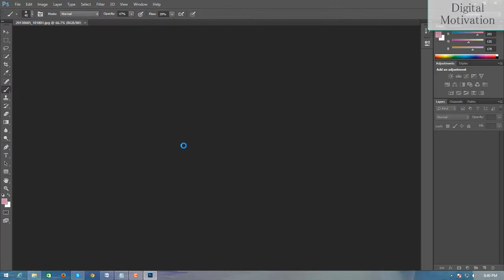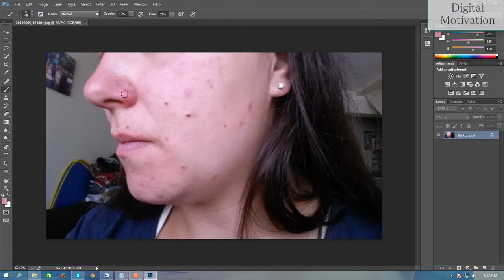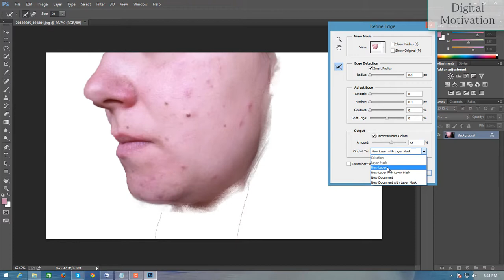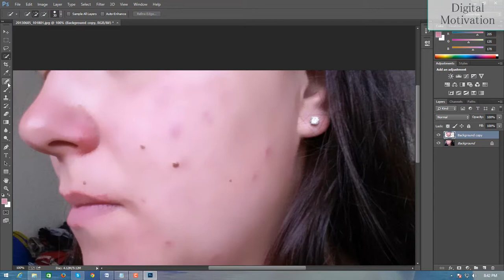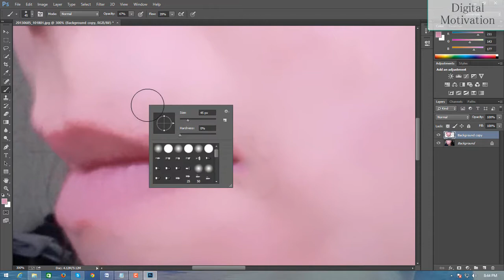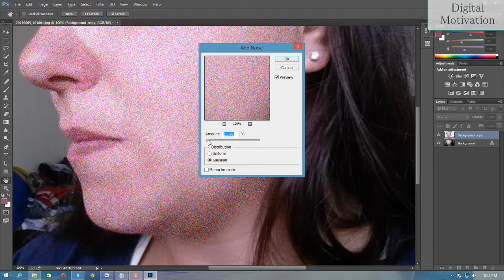How to Remove spot of Acne in Photoshop. Photoshop tutorial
Photoshop cc tutorial. How to remove from face spot in photoshop, Photoshop is the best image editing software. I will see you today how to remove the spot of acne with photoshop. This is the most important to them who are edit photos. and work with photoshop.